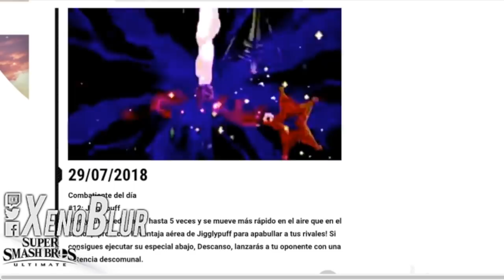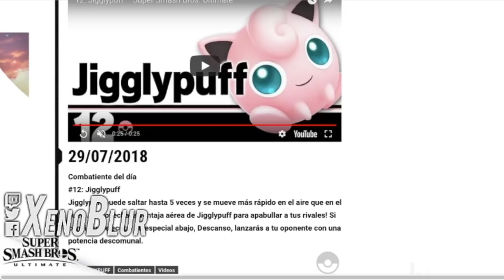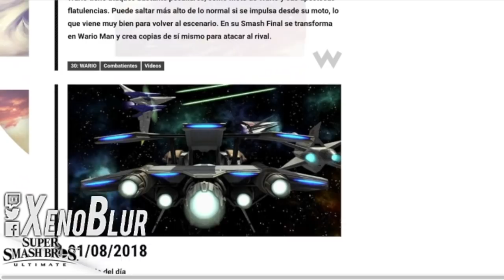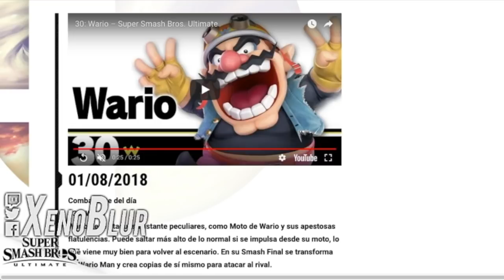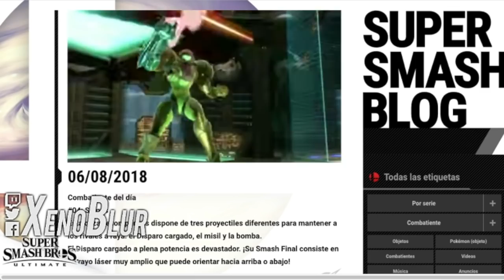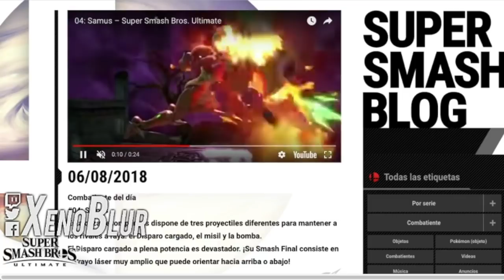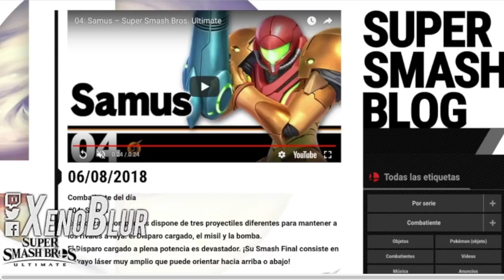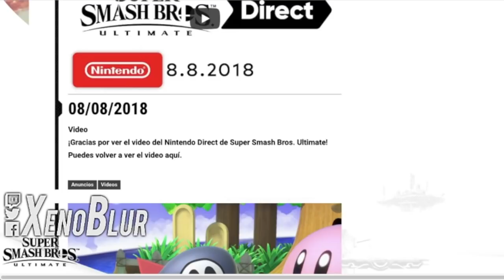Smash Bros Ultimate Novedades: Samus, Jigglypuff, Wario y Rodin (Semana 8)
Las noticias de la semana 8 de Smash de nuevo con JotaJ